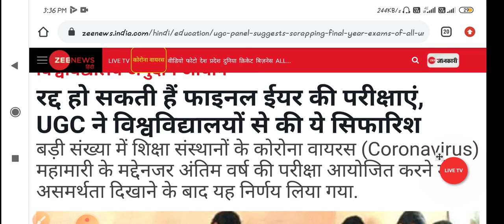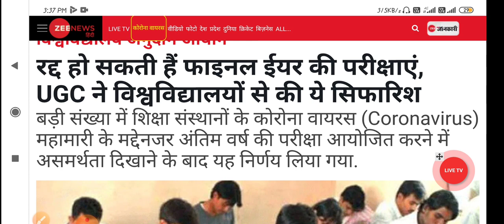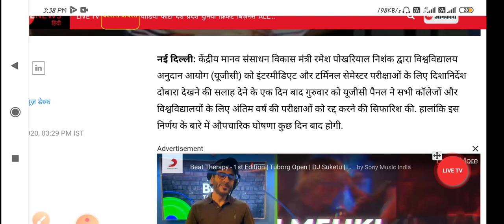MP exam related update || rgpv exam || bu exam || apsu rewa exam related || ugc all cancelled update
Aaj ham aapko batane wale hai ki agar aap MP ya all India ke Kisi bhi institute ya university ke student hai to aap ke liye yeh khas video hai jisme ham aap ko btane wale hai ki ug ke final year ke student ke liye UGC ke dwara ek New gaidline released Kiya Jane wala hai jisme exam ko ek bar phir se cancel kiye Jane ki baat samne aa rahi hai.

Rgpv Bhopal exam related update
Bu bhopal exam related update
Jiwaji exam related update
Apsrewa exam related update
UGC New gaidline released
All university exam cancelled related update
Exam postponed
All exam postponed
MP exam cancel
Rgpv Bhopal
New Update released  ugc gaidline

follow me on all social media platform